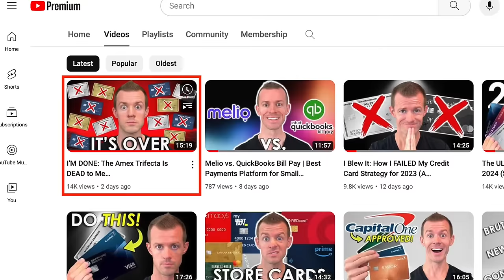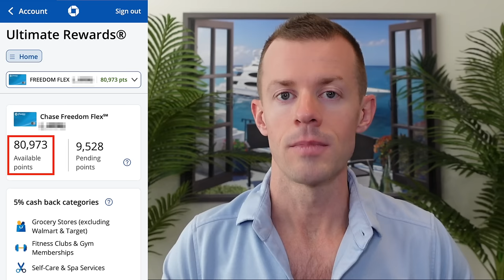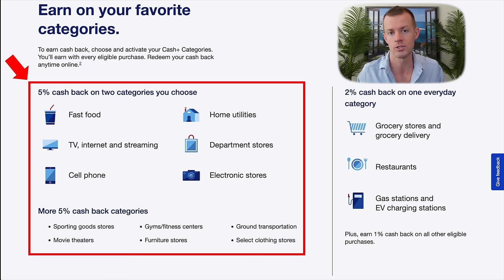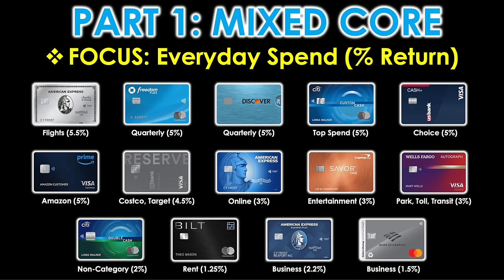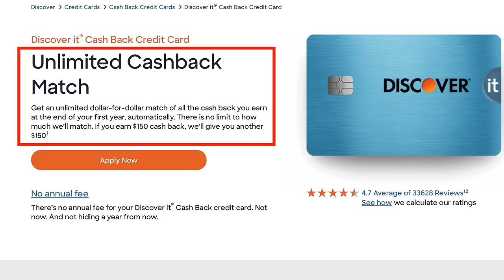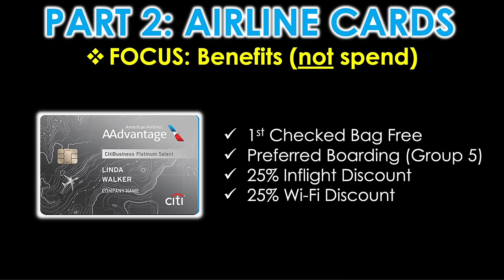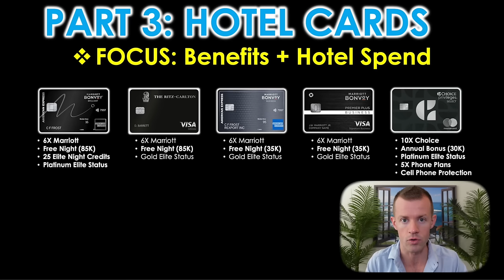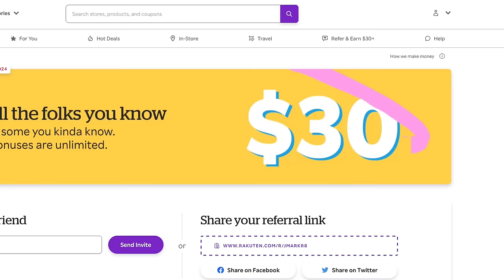My ALL NEW 2024 Credit Card Strategy (No Amex Gold?!)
🛍 RAKUTEN - Earn More Cash Back!

📲 MAXREWARDS - Manage credit cards & rewards!

👨‍💻 KUDOS – Earn Extra Cash Back!

🏦 SOFI CHECKING & SAVINGS – Get $25! (or more w/ direct deposit)

🔐 AURA – Identity Theft Protection & More!

00:00 - Intro
00:54 - Part 1: Mixed Core
11:29 - Part 2: Airline Credit Cards
12:11 - Part 3: Hotel Credit Cards
15:42 - Part 4: New Cards

Part 1: Mixed Core
In the battle between the best travel credit cards and the best cash back credit cards, I’ve chosen to participate more on Team Cash Back.  I’m even using Amex Membership Rewards points for cash back via my Amex Platinum Card (Schwab version)!  However, that’s because 2024 will not be seeing much in the way of big international travel.  Instead, I’ll be buying a new home, so the more cash I can save up, the better.  Cards like the Chase Freedom Flex, Citi Custom Cash, and Discover it Cash Back all work together really well as part of my strategy.  You’ll notice that my credit card setup lacks any sort of trifecta – that’s right – no Chase Trifecta and no Amex Trifecta!  I’ve instead opted for a variety of different credit cards from many banks.  Since I’m mostly focused on cash back, there isn’t an issue of using different rewards programs since I can indirectly combine all the cash in the end.  That said, my general travel credit cards are the Bilt Mastercard and the U.S. Bank Altitude Reserve.  Some of the others earn their cash back in the form of points (e.g. Chase Ultimate Rewards points and Citi ThankYou points), so if I choose to make any travel redemptions, having points instead of pure cash back can be an advantage.

Part 2: Airline Credit Cards
I’m only using one here, the CitiBusiness AAdvantage Platinum Select Mastercard.  This gives me benefits on American Airlines that I value, but I won’t be using it for spend.

Part 3: Hotel Credit Cards
I’ve got 10 hotel credit cards across 6 hotel programs (Marriott Bonvoy, Choice Privileges, Hilton Honors, IHG One Rewards, World of Hyatt, and Wyndham Rewards), primarily to maintain elite status, earn free night awards, and to earn more points when I pay cash for hotel stays.

Part 4: New Credit Cards
For 2024?  NONE!  Since I’m buying a new house, I’m making sure I avoid credit inquiries / hard pulls and newly opened accounts.  That will help me increase my credit score and maintain it at a higher level so I can qualify for the best mortgage rates.